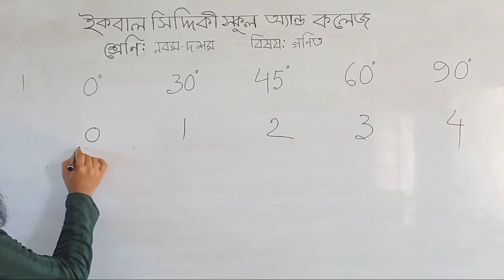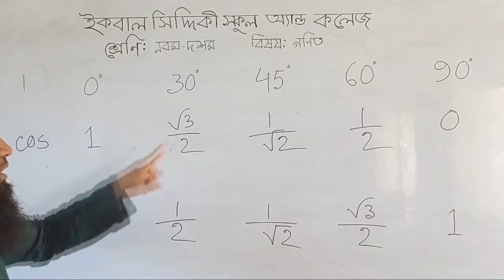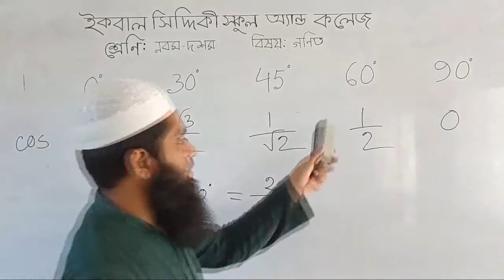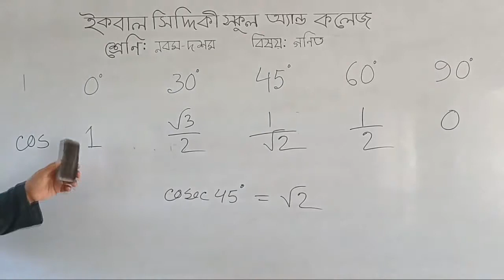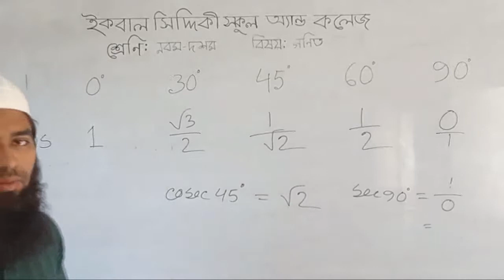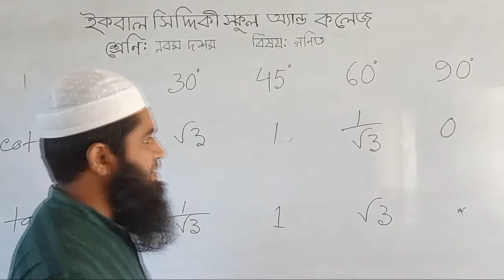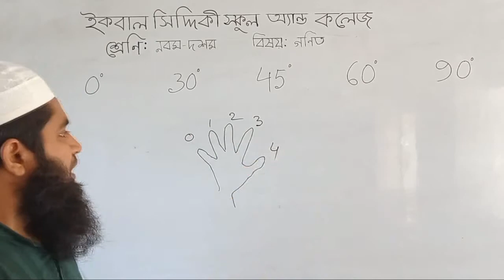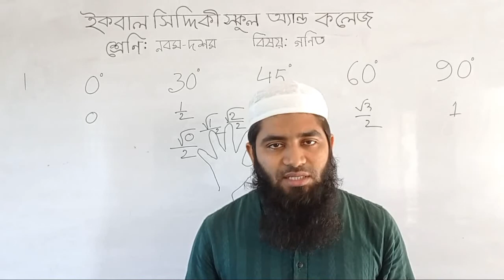কোণের ত্রিকোণমিতিক অনুপাত নির্ণয়।। নবম অধ্যায় ।। নবম-দশম শ্রেণি ।। গণিত